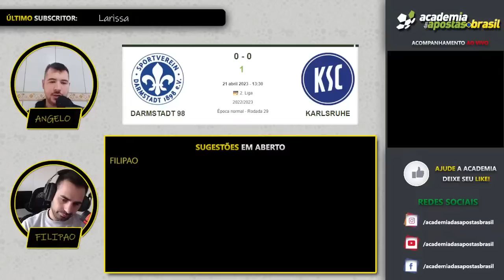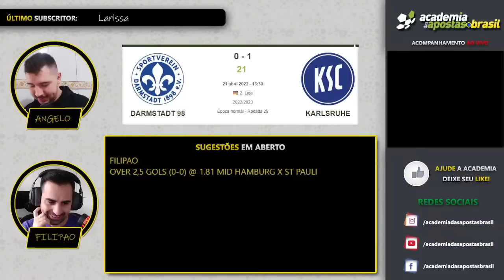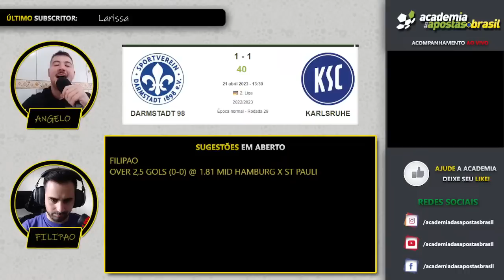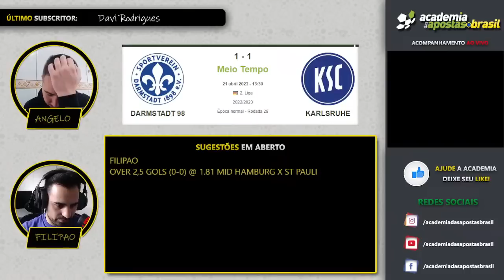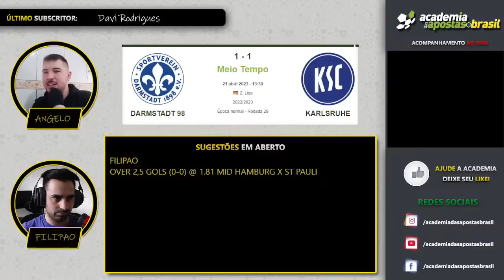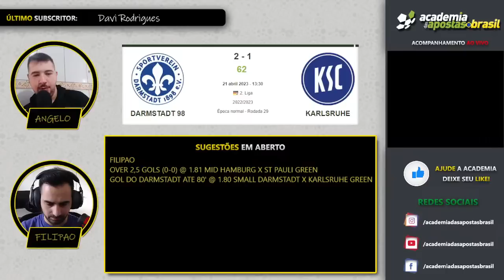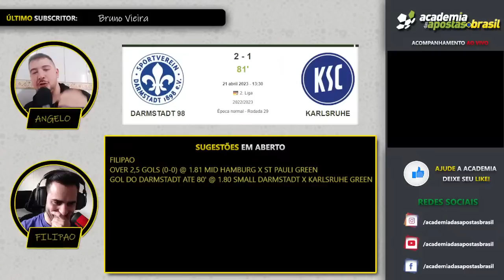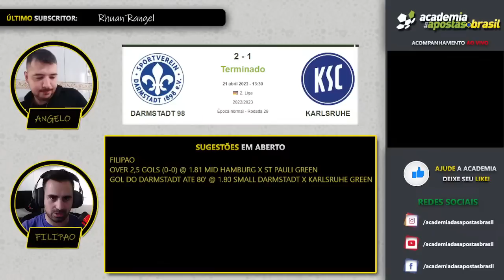DARMSTADT 98 X KARLSRUHE AO VIVO | ALEMANHA - BUNDESLIGA 2 - RODADA 29 | NARRAÇÃO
Comandos na Transmissão ao Vivo: !calendario !telegram !paulorebelo !chattelegram !bet365 !betano !academiapt !instragram !facebook

Acompanhamento em direto, com pelo menos 2 profissionais e 1 narrador que te vão ajudar a ler o jogo. Porque é ao vivo que surgem os melhores momentos da história do FUTEBOL!

Além disto, queremos incentivar a troca de opiniões e fomentar a entreajuda num acompanhamento em direto dos jogos de futebol.